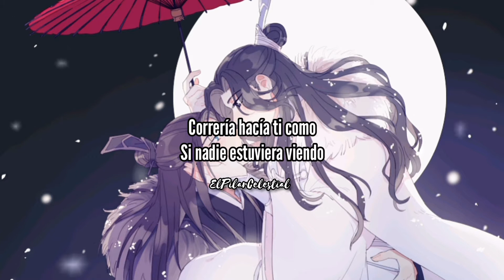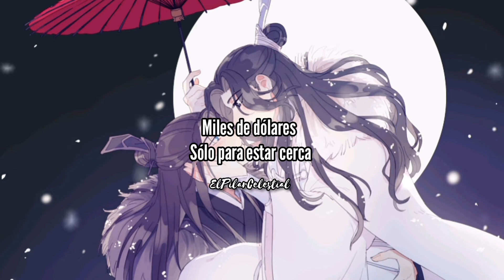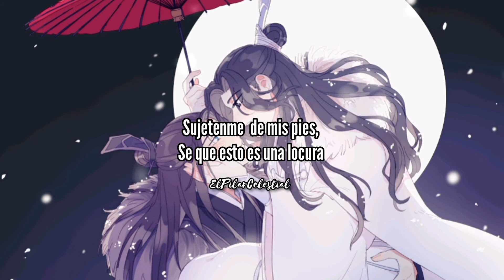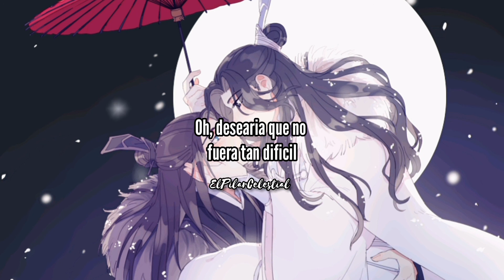Break The Distance - Asthon Edminster \ Subtítulado al español [SongXiao]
❰✎. .•.*。 ☀️『  𝕭𝖎𝖊𝖓𝖛𝖊𝖓𝖎𝖉𝖔  』🌙 ❱

       ˖ ࣪ ✦l
┏ー∪∪ ┓
♡∙ 𝙻𝚞𝚎𝚐𝚘 𝚍𝚎 𝚝𝚒𝚎𝚖𝚙𝚘 𝚜𝚒𝚗 𝚊𝚌𝚝𝚞𝚊𝚕𝚒𝚣𝚊𝚛 ¡𝚏𝚒𝚗𝚊𝚕𝚖𝚎𝚗𝚝𝚎 𝚟𝚘𝚕𝚟𝚒! 𝙴𝚜𝚙𝚎𝚛𝚘 𝚕𝚎𝚜 𝚐𝚞𝚜𝚝𝚎 𝚎𝚕 𝚗𝚞𝚎𝚟𝚘 𝚌𝚘𝚗𝚝𝚎𝚗𝚒𝚍𝚘 , 𝚟𝚘𝚢 𝚊 𝚎𝚜𝚝𝚊𝚛 𝚌𝚘𝚖𝚙𝚊𝚛𝚝𝚒𝚎𝚗𝚍𝚘𝚕𝚎 𝚖𝚒𝚜 𝚝𝚛𝚊𝚍𝚞𝚌𝚌𝚒𝚘𝚗𝚎𝚜 𝚢 𝚊𝚍𝚊𝚙𝚝𝚊𝚌𝚒𝚘𝚗𝚎𝚜 𝚊𝚕 𝚎𝚜𝚙𝚊ñ𝚘𝚕 𝚍𝚎 𝚌𝚊𝚗𝚌𝚒𝚘𝚗𝚎𝚜 , 𝚊𝚞𝚍𝚒𝚘𝚕𝚒𝚋𝚛𝚘𝚜 𝚢 𝚍𝚎 𝚖á𝚜  𝚎𝚜𝚙𝚎𝚛𝚘 𝚜𝚎𝚐𝚞𝚒𝚛 𝚌𝚘𝚗𝚝𝚊𝚗𝚍𝚘 𝚌𝚘𝚗 𝚜𝚞 𝚊𝚙𝚘𝚢ó. ∙♡

🥀; 𝕴𝖓𝖋𝖔 𝖗𝖊𝖘𝖕𝖊𝖈𝖙𝖔 𝖆𝖑 𝖛𝖎𝖉𝖊𝖔:
𝙽𝚘𝚖𝚋𝚛𝚎 𝚍𝚎 𝚕𝚊 𝚌𝚊𝚗𝚌𝚒ó𝚗: Break The Distance
𝙰𝚛𝚝𝚒𝚜𝚝𝚊: Asthon Edminster
𝙸𝚍𝚒𝚘𝚖𝚊: ingles
𝙵𝚘𝚗𝚍𝚘 𝚍𝚎𝚕 𝚟í𝚍𝚎𝚘: SongXiao [MDZS]

┏ー∪∪ ┓
♡ ∙𝙼𝚒𝚜 𝚃𝚛𝚊𝚍𝚞𝚌𝚌𝚒𝚘𝚗𝚎𝚜 𝚜𝚘𝚗 𝚎𝚌𝚑𝚊𝚜 𝚌𝚘𝚖𝚘 𝚙𝚊𝚜𝚊𝚝𝚒𝚎𝚖𝚙𝚘,  𝚜𝚒𝚗 𝚒𝚗𝚝𝚎𝚗𝚌𝚒ó𝚗 𝚍𝚎 𝚕𝚞𝚌𝚛𝚘 𝚊𝚕𝚐𝚞𝚗𝚘, 𝚙𝚊𝚛𝚊 𝚙𝚘𝚍𝚎𝚛 𝚑𝚊𝚌𝚎𝚛 𝚕𝚕𝚎𝚐𝚊𝚛 𝚎𝚜𝚝𝚊𝚜 𝚑𝚎𝚛𝚖𝚘𝚜𝚊𝚜 𝚘𝚋𝚛𝚊𝚜 𝚍𝚎 𝚊𝚛𝚝𝚎 𝚊 𝚝𝚘𝚍𝚘𝚜, 𝚢 𝚕𝚎𝚜 𝚙𝚞𝚎𝚍𝚊𝚗 𝚎𝚗𝚝𝚎𝚗𝚍𝚎𝚛, 𝚝𝚛𝚊𝚝𝚘 𝚍𝚎 𝚜𝚎𝚛 𝚕𝚘 𝚖á𝚜 𝚏𝚒𝚎𝚕 𝚊 𝚕𝚊 𝚕𝚎𝚝𝚛𝚊 𝚘𝚛𝚒𝚐𝚒𝚗𝚊𝚕 𝚢 𝚞𝚜𝚊𝚗𝚍𝚘 𝚕𝚊 𝚊𝚍𝚊𝚙𝚝𝚊𝚌𝚒ó𝚗 𝚢 𝚘 𝚌𝚘𝚑𝚎𝚛𝚎𝚗𝚌𝚒𝚊 𝚙𝚊𝚛𝚊 𝚜𝚞 𝚖𝚎𝚓𝚘𝚛 𝚎𝚗𝚝𝚎𝚗𝚍𝚒𝚖𝚒𝚎𝚗𝚝𝚘. ∙ ♡

•〔𝕷𝖊𝖙𝖗𝖆 𝖊𝖓 𝖘𝖚 𝖎𝖉𝖎𝖔𝖒𝖆 𝖔𝖗𝖎𝖌𝖎𝖓𝖆𝖑:  〕•

If I had a chance
I'd take it faster than a heartbeat
If I caught a glance
I'd run to you like nobody was watching
But it's so hard to get to you
'Cause when you see the sun, I see the moon

Buckets of water, millions of clouds
Miles of road just to get where you are
Oh I wish it wasn't so far
Thousands of dollars just to be near
Countless thoughts of you being here
Oh I wish it wasn't so hard
But maybe one day we can break the distance

For everyone to understand it
But you're in my heart
Even though it feels like we got stranded
And I wish I could get to you
See you face to face
Without a screen cutting through

Clouds will you please help me out?
I need to go and see them now
Pick me up off my feet
I know that it's crazy
But I am ready with my suitcase by me